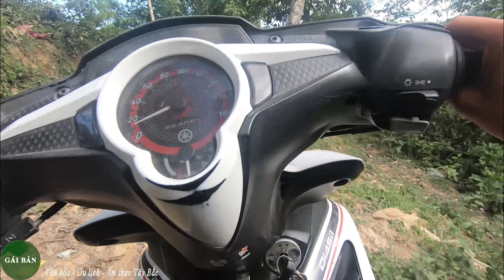Báo tin vui em trai mù nhận được sự giúp đỡ đến 18 tuổi - Thăm vợ chồng ngơ ngơ nuôi 2 đứa con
Liên Lạc  với kênh gặp " Vi Tú "
ĐT     : 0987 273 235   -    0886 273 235
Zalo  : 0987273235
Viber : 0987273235